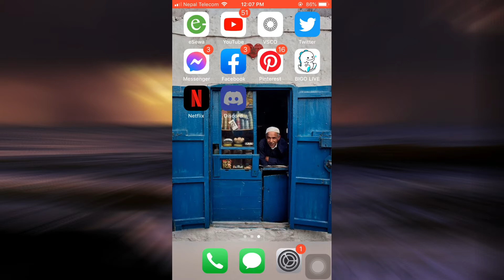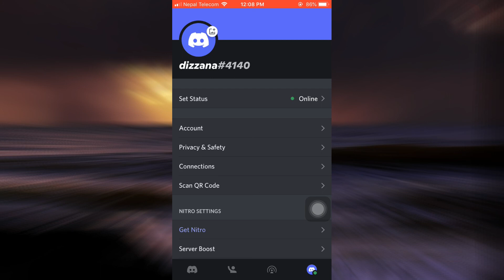How to Login to your Discord Account | 2021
Have you been wondering on how you could login to your Discord account?

This video guides you in easy step by step process to on how you could login to your Discord account.

Follow these simple steps:
1.Open Discord app.
2.Tap on "Login" option.
3.Fill out all the information and tap on "Login" option.
4.And you're all done